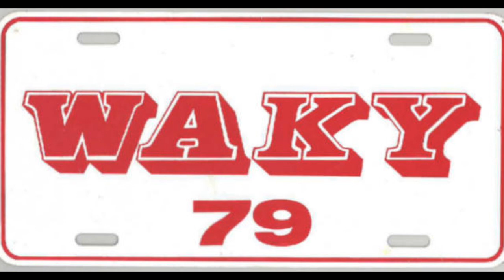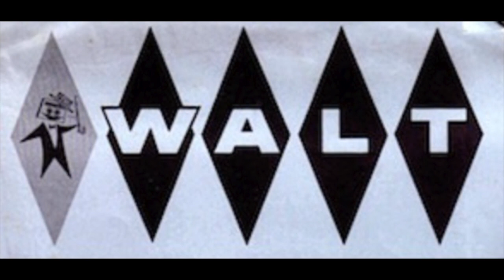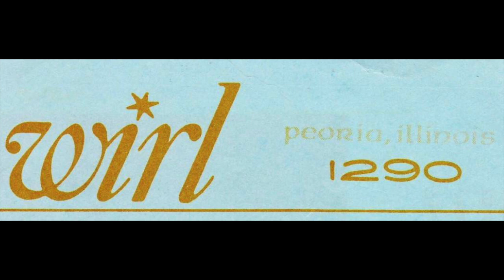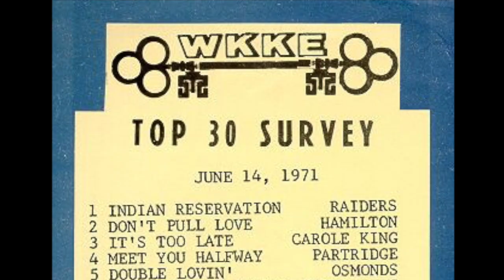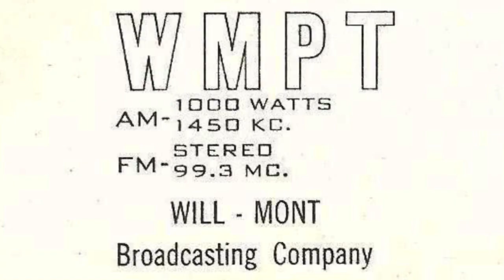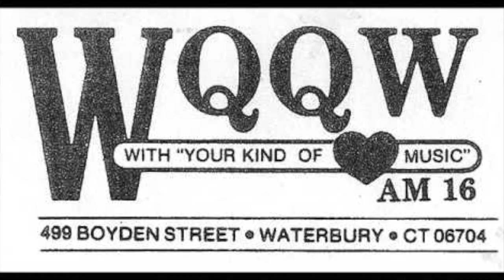"Philly Story" Top Of Hour Jingle Montage - Philly Story Jingle Package - PAMS Productions - 1970s.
Courtesy: Adam Forrest

This recording features the top of the hour legal ID jingle, from PAMS Production's Philly Story jingle package, as heard on several different radio stations across the USA & Canada.